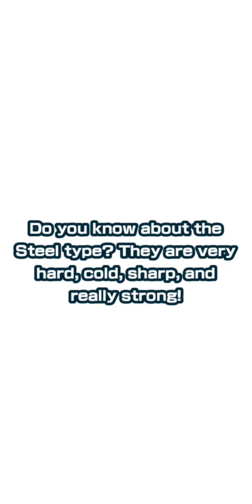Maxie & Groudon 12.1K Master Fair Scout Pulls!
[0:00] Paid Scout
[0:30] 1st Multi (Nessa)
[1:35] 2nd Multi (Grimsley)
[2:35] 3rd Multi (Elio)
[3:42] 4th Multi (Maxie, Kris & Jasmine)